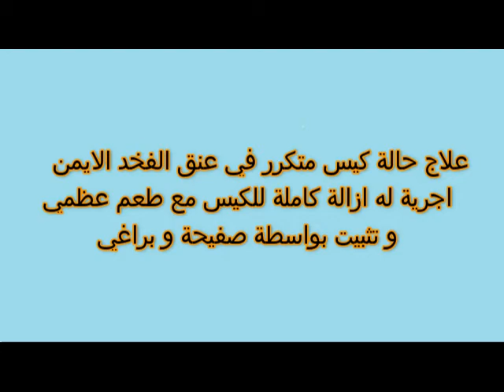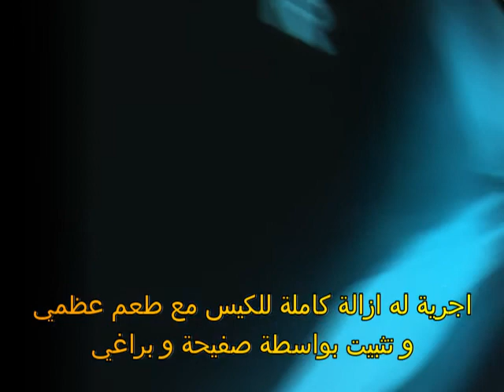unicameral bone cyst proximal femur كيس عظمي في الفخذ